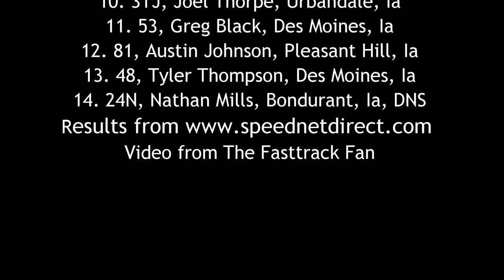ISFS Sprint Car A Main 5/20/61